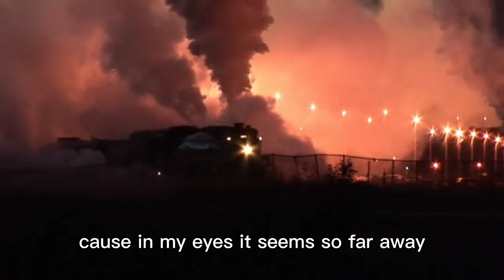Canadian Pacific 2816s Fanmade theme song